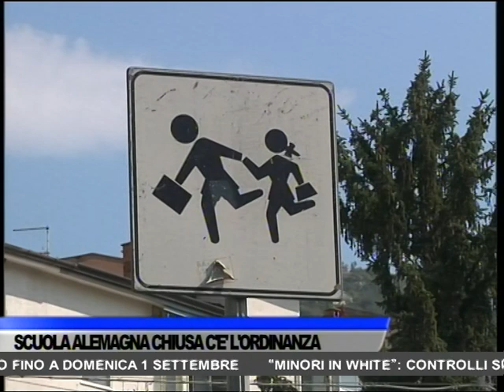TG OGGI NEWS DEL 30/08/2024